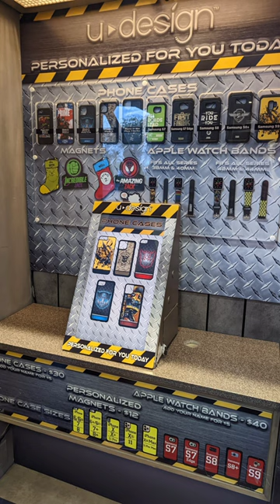Transformers The Ride 3D Universal Studios Supply Vault Store Orlando FL (Part 2) Rodimusbill short